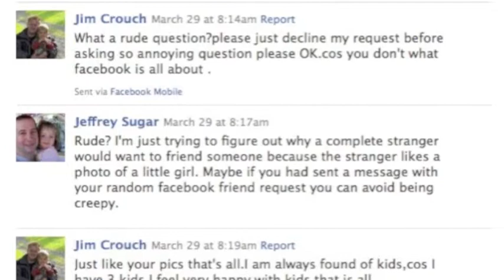Facebook Warning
Protect your Facebook account, your personal information, and your sanity from a person like Jim Crouch whom I consider to be a potential pedophile. Jim Crouch may be a real person or someone pretending to be this person. Jim Crouch may have kids. He may not. He could be a she. Who knows.

Update your Facebook privacy settings. Watch this video and have a little piece of mind. Protect yourself, your family, and your friends.

Facebook is not inherently safe. You must take action to keep yourself safe.